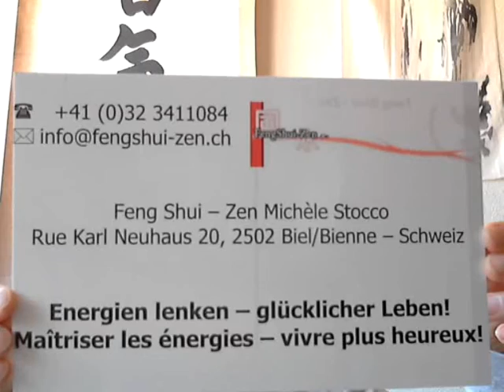Energien lenken - glücklicher Leben!.wmv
Elevator Pitch
Feng Shui - Zen Michèle Stocco
Energien lenken - glücklicher Leben!